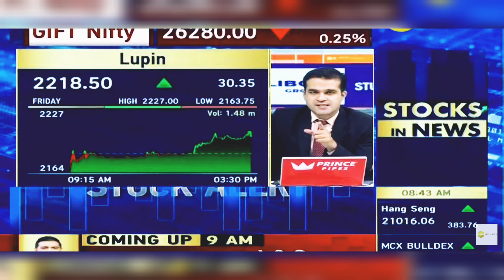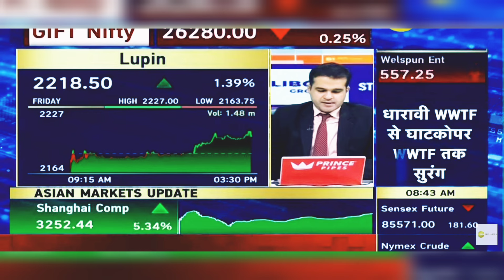Lupin Share Latest News: Lupin Share News Today | 30th Sept 2024